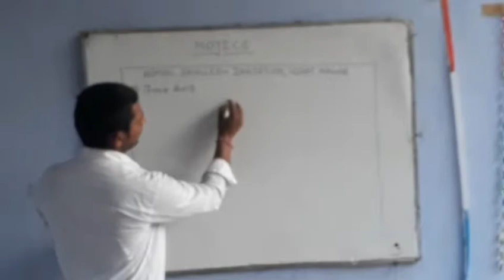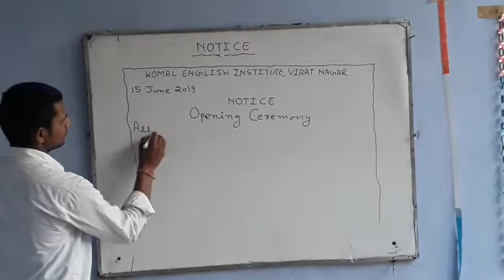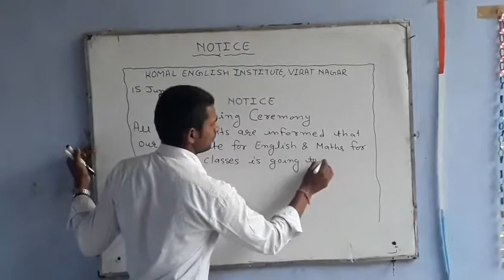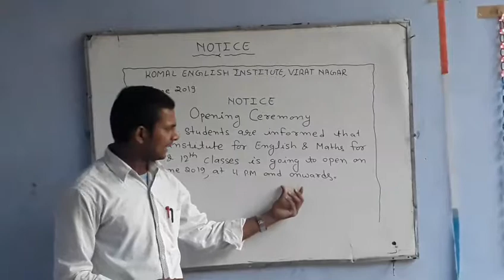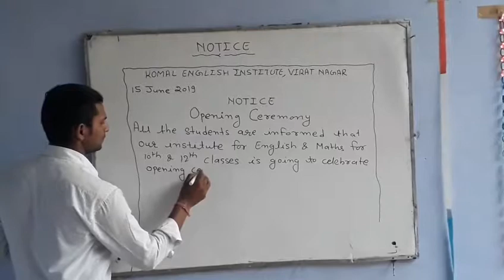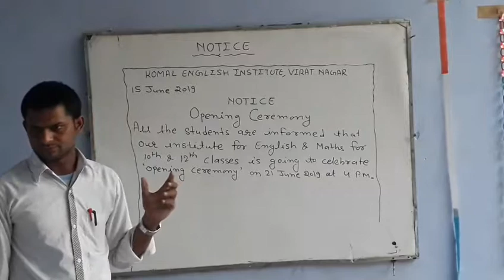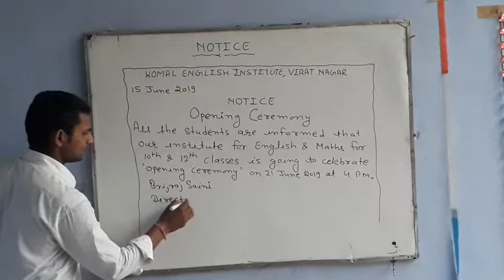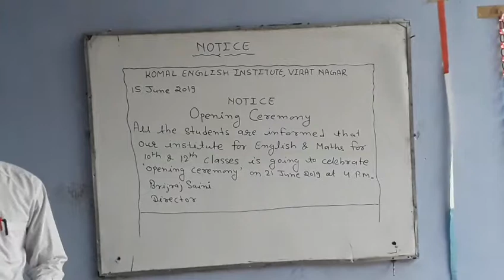Notice for komal english institute opening ceremony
School life me students ko notice likna kaise sikaye